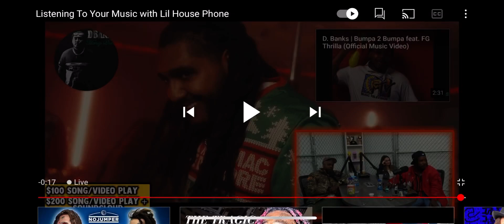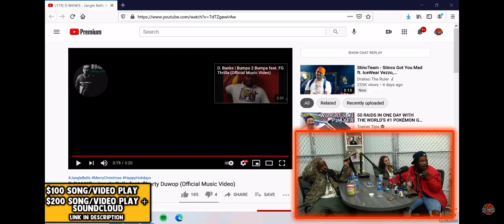D BANKS Jangle Bells on No Jumper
NoJumper host Lil House phone reviews D BANKS Jangle Bells feat $horty Duwop